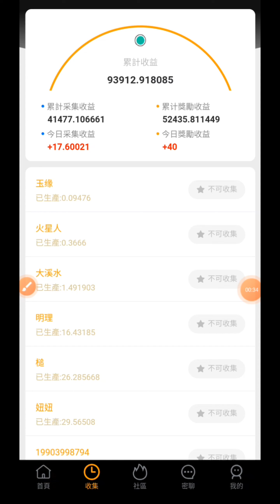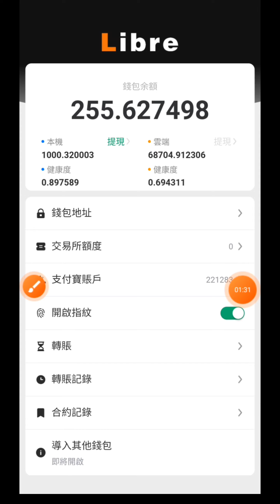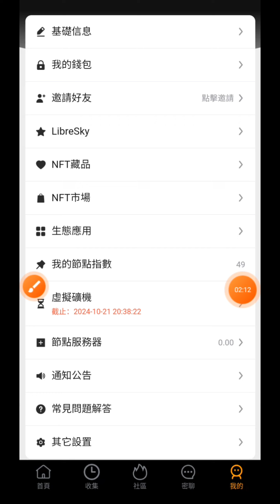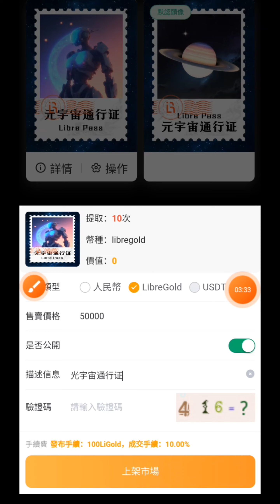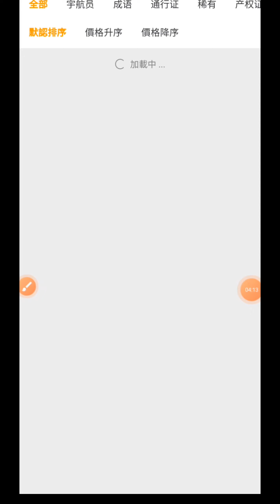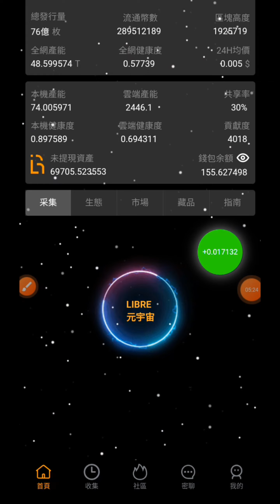طريقة بيع NFT في منصة Libre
رابط التسجيل Libre